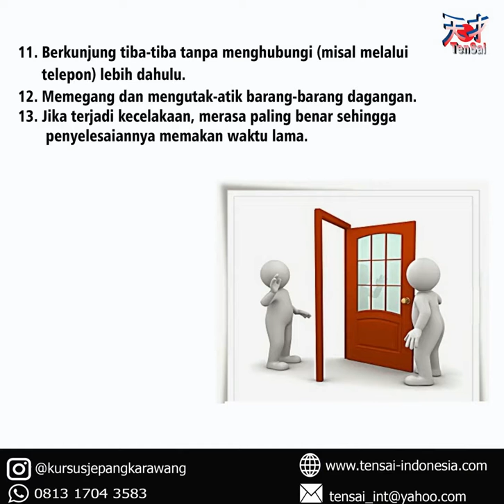Keluhan masyarakat Jepang pada pekerja asing (日本人側からの苦情 )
Jepang banyak menerima pekerja yang datang dari berbagai negara di dunia, termasuk Indonesia. Perlu usaha keras sebelum berangkat ke Jepang untuk memahami kebiasaan, sopan santun dan etika umum orang Jepang.

Apa saja sih yang sering dikeluhkan dari pihak masyarakat Jepang terhadap pekerja asing ?

Yuk simak ya.
Keluhan dan kritik tsb, disebabkan karena ketidaktahuan tentang kebiasaan dan cara hidup di Jepang.

Untuk mempertahankan suasana yang bersahabat dan menyenangkan dengan orang Jepang, karenanya harus berusaha keras untuk belajar supaya tidak muncul keluhan dan kritikan seperti itu ya.

Dapatkan informasi menarik dengan menfollow @kursusjepangkarawang
 Edukasi bahasa Jepang dengan metode yang cepat dan tepat !
Line : tensainihongo